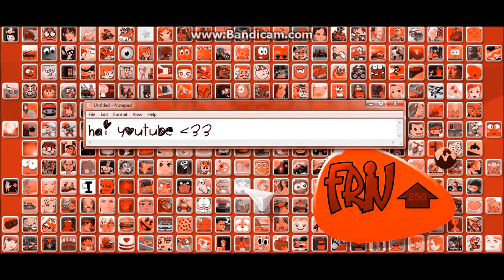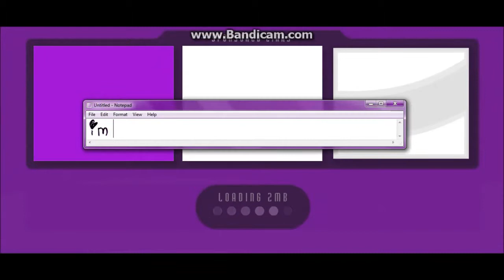Friv Episode3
Haiii xD

So I was soooo bored I decided to play friv :D